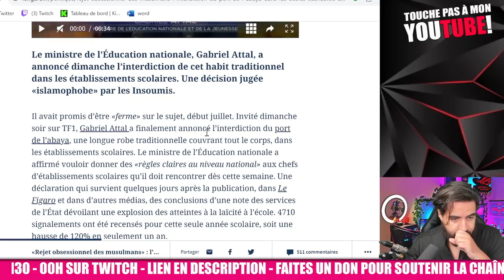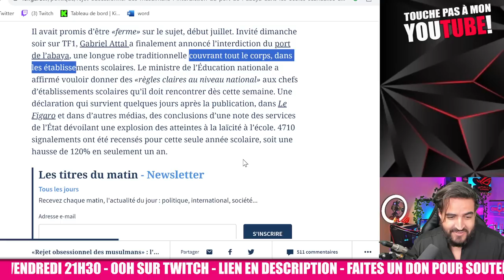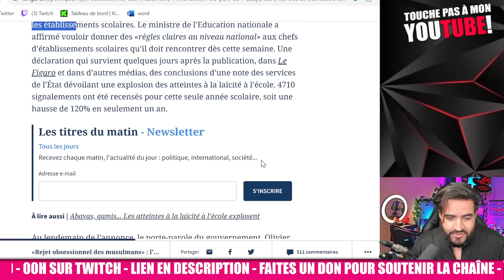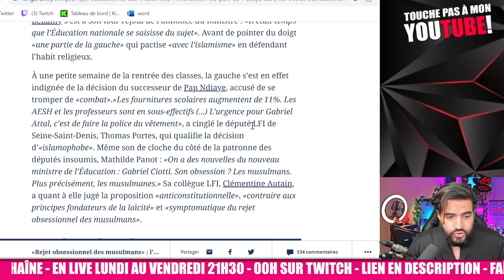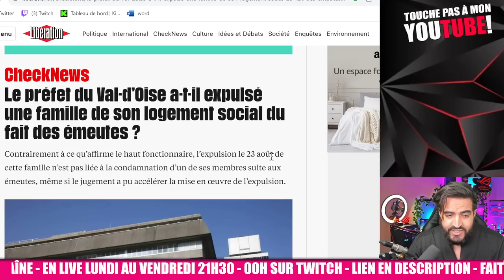L'INTERDICTION DE LA ABAYA CACHE UNE LOI POUR INTERDIRE LES MANIFESTATIONS EN FRANCE